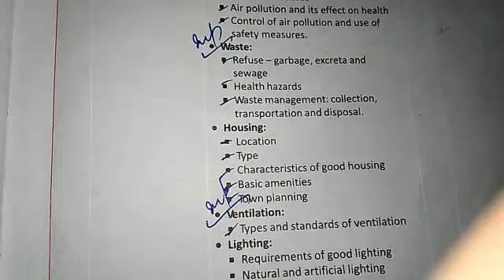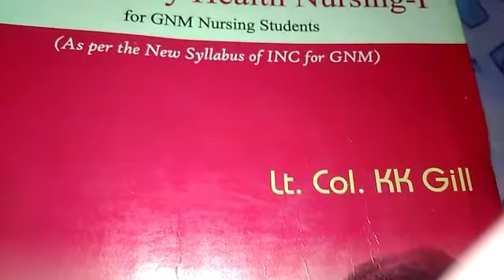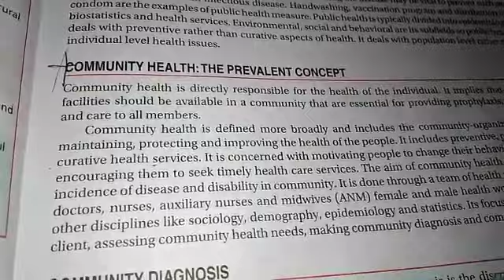Environmental of Hygiene(Community Health) Syllabus GNM 1st Year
For  Download PDF File click on this below Link

1. Fundamental of first aid
2. Physiology and Sociology